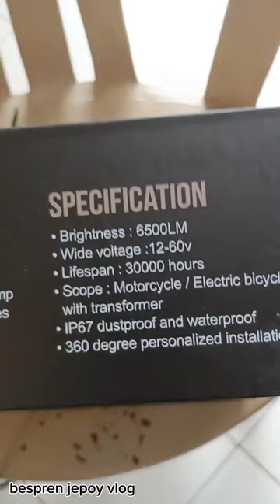HELLSTEN M70 MALAKAS NGA BA AT MAGANDA, PANOORIN MO ITONG VIDEO NA ITO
Kung nag babalak kang mag pakabit ng ilaw at busina sa iyong  motor at naguguluhan ka pa kung ano ang bibilhin mo , panoorin mo ang video na ito. Napaka lakas ng ilaw na ito, mura na siya at kasing tibay ng mamahaling ilaw.

Big thanks nga pala kay MJ Garage sa mga discounts at napaka linis na gawa.